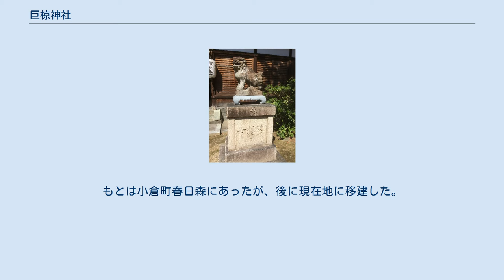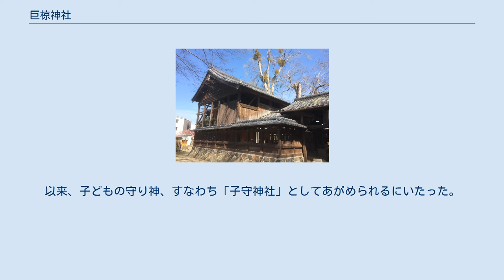巨椋神社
鳥居 巨椋神社（おぐらじんじゃ）は、京都府宇治市小倉町寺内にある神社である。
式内小社で、旧社格は村社。
 古代氏族巨椋連の氏神と考えられており、巨椋連が祖神を祀ったのに始まると言われる神社である。
 社伝によると、嵯峨天皇の勅命により創祀されたというが、実際は古代氏族の巨椋連が祖神を祀ったことによる創祀と考えられる。
巨椋連は『新撰姓氏録』神別に記載されている古代氏族である。
 平安末期に藤原氏の祀るところとなり、春日系の神社となり、近世まで春日神社と呼ばれた。
境内社に子守神社 (宇治市)がある。
もとは小倉町春日森にあったが、後に現在地に移建した。
 境内には、樹齢が七、八百年を下らないと言われる巨大なムクノキやエノキがある。
 子守神社本殿 祭神 天磐樟船神（あめのいわくすぶねのかみ） 歴史 子どもを襲った三羽の大鷲を退治した惟喬親王が河内から帰る途中、小倉の地に神祠をつくった。
以来、子どもの守り神、すなわち「子守神社」としてあがめられるにいたった。
現在は、本社である巨椋神社が子守神社であるかのように認識されがちであるが、子守神社は巨椋神社の境内社として別に存在している。
 京都府宇治市小倉町寺内31